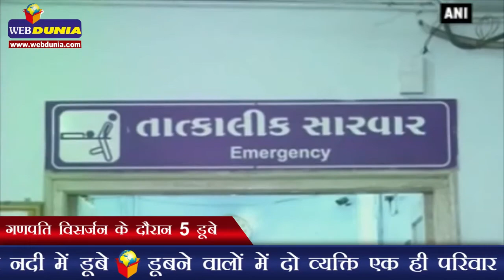गणपति विसर्जन के दौरान 5 डूबे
गुजरात के राजकोट की है घटना
प्रत्यक्ष‍दर्शियों के अनुसार पांच फिसलने के कारण नदी में डूबे
डूबने वालों में दो व्यक्ति एक ही परिवार के